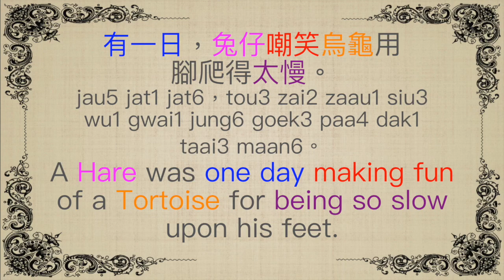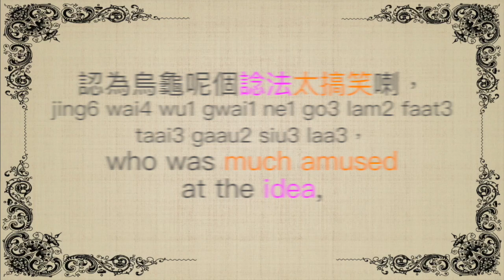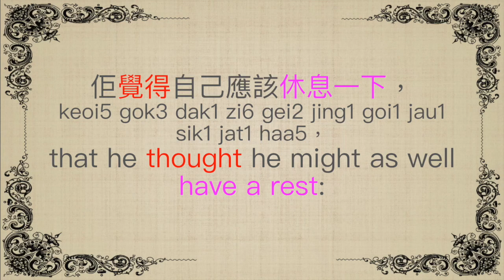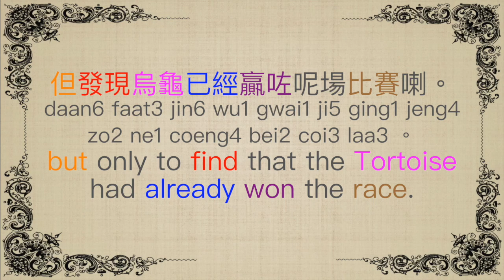Aesop's Fables in Cantonese 11 - The Hare And The Tortoise (伊索寓言 - 龜兔賽跑)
In this video, you can listen a short story of Aesop's Fables and learn new vocabulary.

賽跑＝running race
有一日＝one day
兔＝兔仔＝hare / rabbit
嘲笑＝making fun
龜＝烏龜＝tortoise
爬＝crawl
太慢＝too slow
等等＝wait a moment / etc.
贏＝win
搞笑＝fun / interesting
睇下會點＝let’s try and see
決定＝decide
比賽＝match
時間 同 地點＝time and place
狐狸＝fox
預備＝prepare
評判＝judge
前面＝ahead
應該＝should
休息一下＝have a rest
瞓着咗＝fell asleep
就喺嗰陣＝at that time, meanwhile
不停噉樣爬呀爬＝keep plodding on
終點＝goal
最後＝at last, finally
醒咗＝woke up
最快嘅速度＝the fastest speed
發現＝find

龜兔賽跑
gwai1 tou3 coi3 paau2

有一日，兔仔嘲笑烏龜用腳爬得太慢。
jau5 jat1 jat6 ，tou3 zai2 zaau1 siu3 wu1 gwai1 jung6 goek3 paa4 dak1 taai3 maan6 。
A Hare was one day making fun of a Tortoise for being so slow upon his feet.

“等等，”烏龜講，
“dang2 dang2 ，”wu1 gwai1 gong2 ，
"Wait a bit," said the Tortoise;

“梗有一日我會同你賽跑，仲會跑贏你添。”
“gang2 jau5 jat1 jat6 ngo5 wui2 tung4 nei5 coi3 paau2 ，zung6 wui2 paau2 jeng4 nei5 tim1 。”
 "I'll run a race with you, and I'll wager that I win."

“吓，好呀，”兔仔回答，
“haak2 ，hou2 aa1 ，”tou3 zai2 wui4 daap3 ，
 "Oh, well," replied the Hare,

認為烏龜呢個諗法太搞笑喇，
jing6 wai4 wu1 gwai1 ne1 go3 lam2 faat3 taai3 gaau2 siu3 laa3 ，
who was much amused at the idea,

“我哋就試下吖，睇下會點！”
“ngo5 dei6 zau6 si3 haa5 aa1 ，tai2 haa5 wui2 dim2 ！”
"let's try and see";

佢哋好快就決定咗搵狐狸預備個比賽，
keoi5 dei6 hou2 faai3 zau6 kyut3 ding6 zo2 wan2 wu4 lei2 jyu6 bei6 go3 bei2 coi3 ，
and it was soon agreed that the fox should set a course for them,

兼做評判。
gim1 zou6 ping4 pun3 。
and be the judge.

比賽一開始，
bei2 coi3 jat1 hoi1 ci2 ，
When the time came both started off together,

兔仔好快就跑到前面去，
tou3 zai2 hou2 faai3 zau6 paau2 dou3 cin4 min6 heoi3 ，
but the Hare was soon so far ahead

佢覺得自己應該休息一下，
keoi5 gok3 dak1 zi6 gei2 jing1 goi1 jau1 sik1 jat1 haa5，
that he thought he might as well have a rest:

於是就攤喺路邊瞓着咗。
jyu1 si6 zau6 taan1 hai2 lou6 bin1 fan3 zoek6 zo2 。
so down he lay and fell fast asleep.

就喺嗰陣，烏龜正係不停噉樣爬呀爬，
zau6 hai2 go2 zan6 ，wu1 gwai1 zing3 hai6 bat1 ting4 gam2 joeng2 paa4 aa3 paa4 ，
Meanwhile the Tortoise kept plodding on,

仲去到終點添。
zung6 heoi3 dou3 zung1 dim2 tim1 。
and in time reached the goal.

最後兔仔醒咗，
zeoi3 hau6 tou3 zai2 seng2 zo2 ，
At last the Hare woke up with a start,

用最快嘅速度搏命噉向前跑，
jung6 zeoi3 faai3 ge3 cuk1 dou6 bok3 meng6 gam2 hoeng3 cin4 paau2 ，
and dashed on at his fastest,

但發現烏龜已經贏咗呢場比賽喇。
daan6 faat3 jin6 wu1 gwai1 ji5 ging1 jeng4 zo2 ne1 coeng4 bei2 coi3 laa3 。
but only to find that the Tortoise had already won the race.